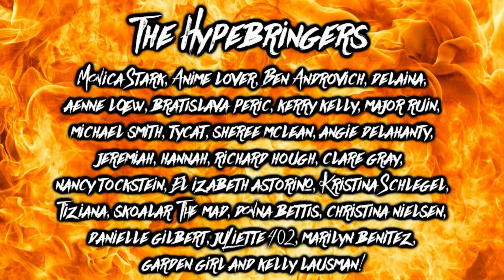Game of Thrones Season 8 Dragonstone Teaser Trailer Breakdown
Game of Thrones Season 8 FINALLY released it's first Teaser Trailer code named : Dragonstone teasing us with End Game Clues. Ice and Fire are set to collide, and now that the Night King has breached the Wall, his final purpose becomes more clear, exact his Revenge on the side of the Living with his Undead Army and NEW Undead Mount, Dragon Viserion. After all this Story is named : A Song of Ice and Fire!

To Enter the Contest FOR the Copy of Game of Thrones signed by George R.R. Martin enter

The Music in the outro of this Video is composed by and belongs to the Artist Ross Budgen you can find his Channel and Music

HYPE & LOVE